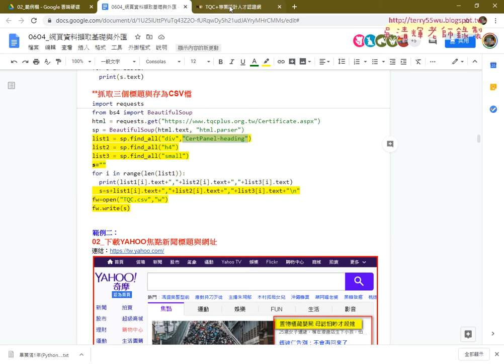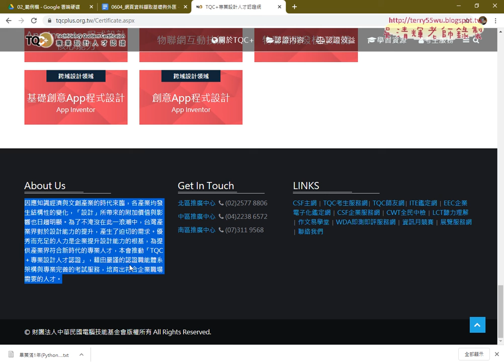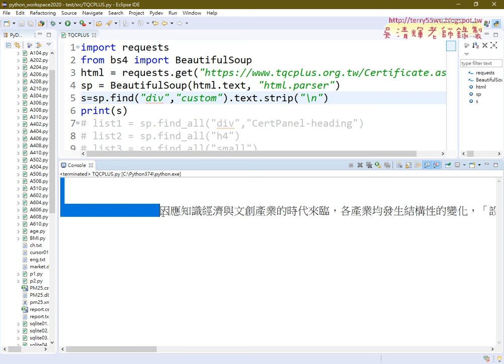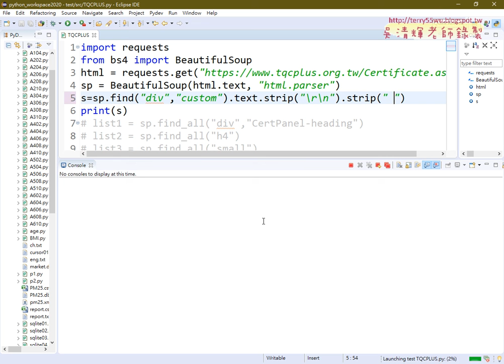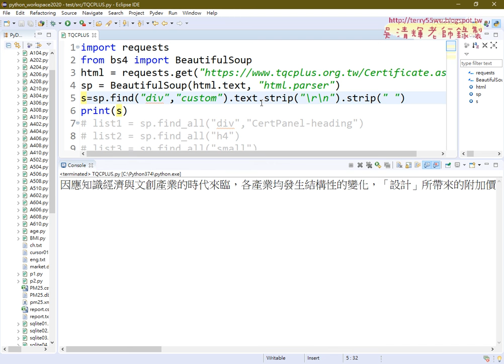03 練習抓取TQCPLUS下方About Us內文